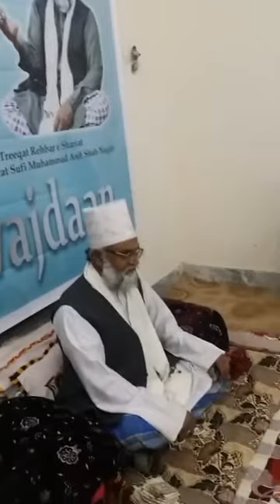Astana Alia Asif Abad Shareef Lahore Road Sargodha